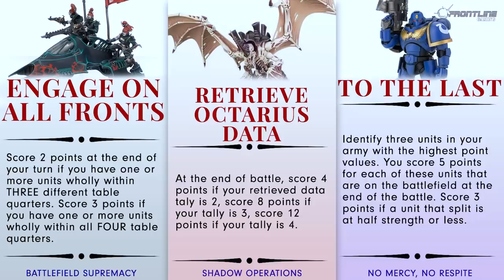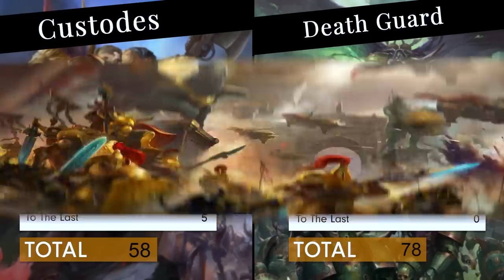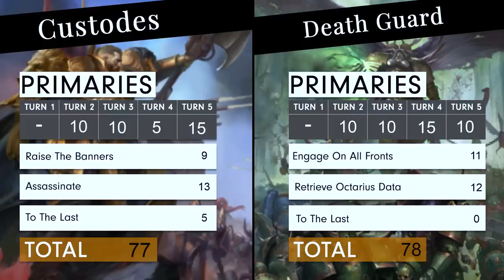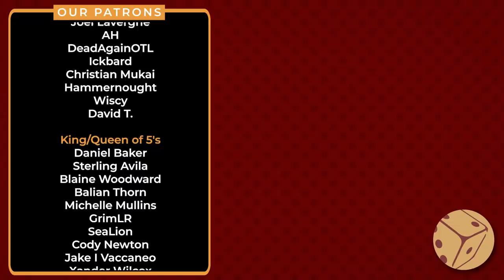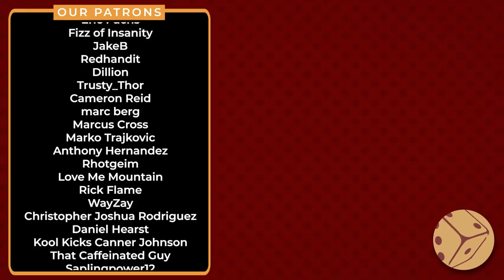Custodes (Bricky) vs. Death Guard (Dameki) 2,000pts. | LIVE Battle Report Warhammer 9th Edition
UNFOLD FOR MORE GOODIES!

Pick up your own CUSTOM PRINTED neoprene objective markers from 3d6Wargaming!

Get your models painted to the standard you want with Gold Standard Studios!

0:00 Intro
4:44 Army Lists
9:25 Secondaries
11:38 Turn 1
22:42 Turn 2
43:15 Turn 3
01:07:09 Turn 4
1:26:22 Turn 5
1:33:08 MVP and LVP